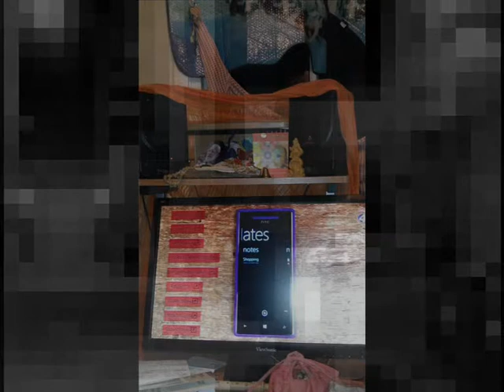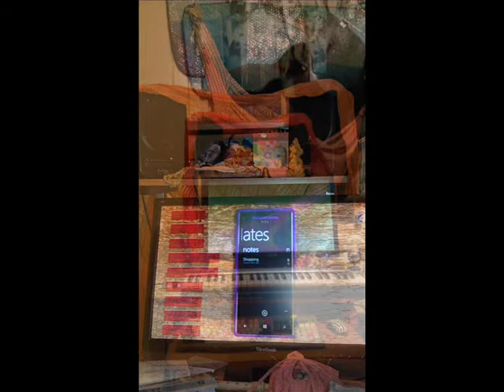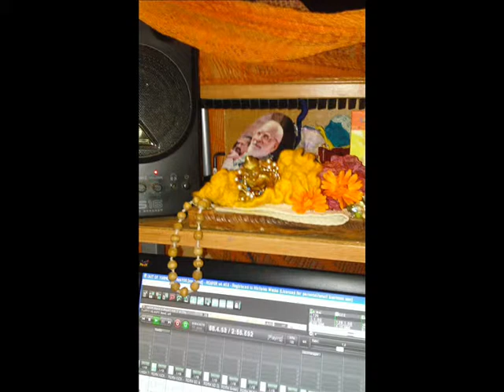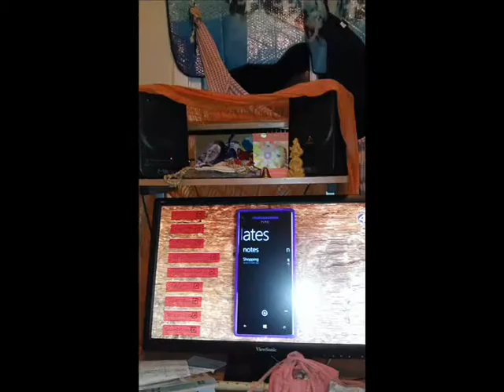LATE NIGHT WALKER by Nick108